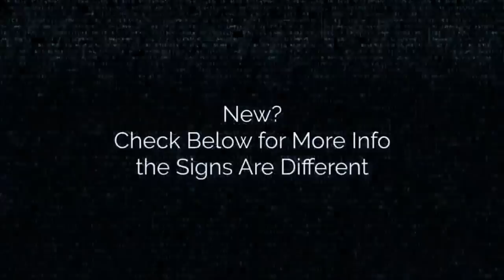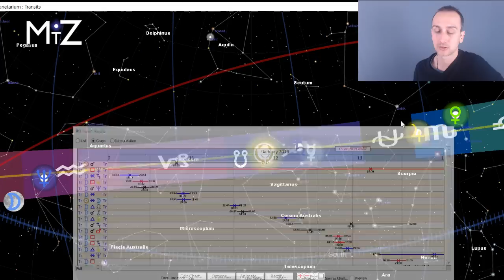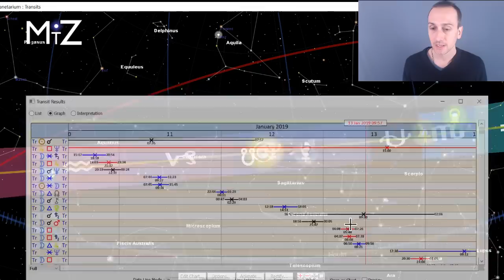Jupiter Square Neptune January 11th 12th & 13th 2019 - True Sidereal Astrology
The daily horoscope for this January 11th 12th & 13th, 2019 has Jupiter square Neptune. There are new developments this year around grounding and cultivating our hopes, dreams, and future ideals. The Sun conjoins Pluto this weekend as well giving us a sense of empowerment and determination. Mercury over Saturn a grounded perspective on things.